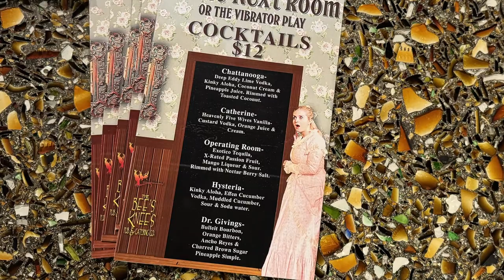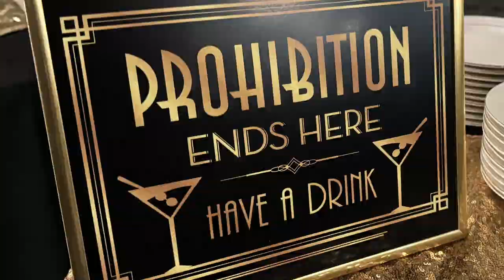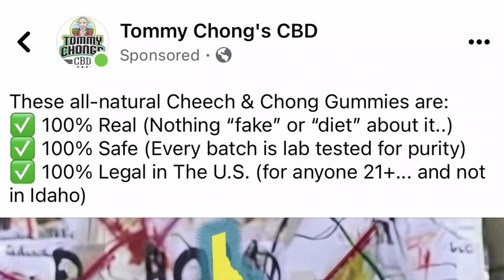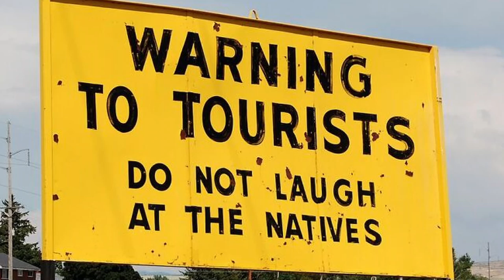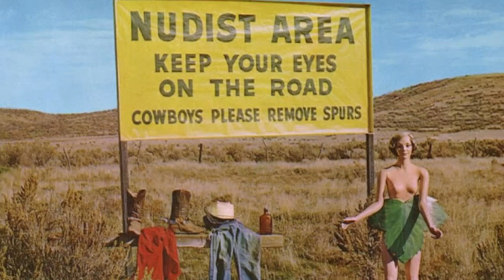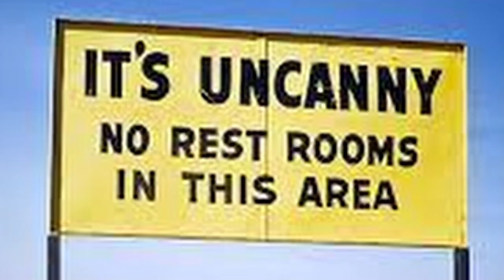Ep. 39 - Speakeasy Soirée! Ice Chukars! Fearless Farris! Target Lady!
Split pea and Honey Baked Ham soup, General Conference weekend, speaking styles and cadences, studio temperature, Sounds Summer Musical, ARTI's In The Next Room or The Vibrator Play, Hitachi Magic Wand, realistic looking baby dolls, Idaho Falls Chamber of Commerce 120th anniversary Speakeasy Soirée, A Street Soup Market, Jazz House Big Band, Erin Nazario dance instructor, our QR code cards, John Radford from the Eastern Idaho Community Action Partnership, Vance Shurtliff physical therapist, I Heart IF t-shirt, Miles @McDeezy_ McDonald balancing a spinning basketball on Show Me Something Good on The Tonight Show Starring Jimmy Fallon, Cheech & Chong's Cruise Chews and Tommy Chong's CBD still not available in Idaho, Beyonce and Dolly Parton and Jolene, black Country artists, R. Kelly and P. Diddy and Jay Z oh my, new Kristen Wiig Target Lady ads, Karley's Target creeper story, other IFAFs like the International Federation of American Football and the Irish Field Archery Federation, IE Productions hilarious Ice Chukars jerseys, Bachman-Turner Overdrive at the Mountain America Center July 22, Tal Bachman, the 1999 Salt Lake City tornado, KSL NewsRadio, Song of the South, Zip-a-Dee-Doo-Dah, using leave-in conditioner to style your hair, using fabric softener on doll's hair, corporate price gouging and cereal and Kellogg's and General Mills, those funny yellow Stinker Station signs, Burma-Shave signs, Stinker Stores founder Fearless Farris Lind, Tony's Chocolonely, Kinder Happy Hippos, Idaho Falls City Hall's first elevator, Spokane Washington's 50th anniversary of Expo '74
Fearless: The Story of Farris Lind, the Man Behind the Skunk